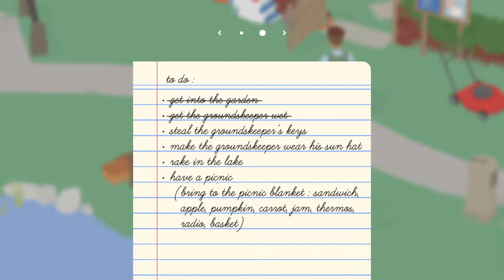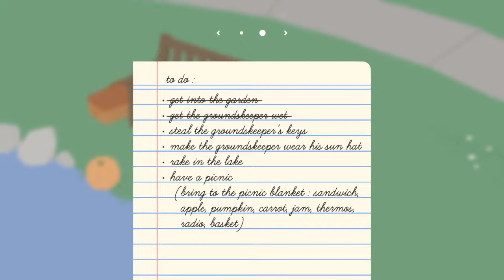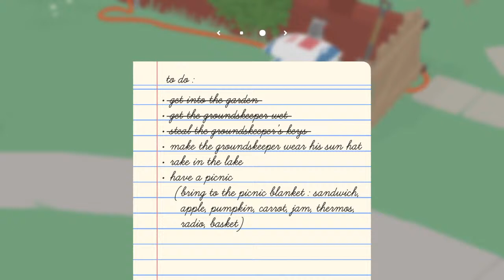FIRE BALL!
*screams in assassin*